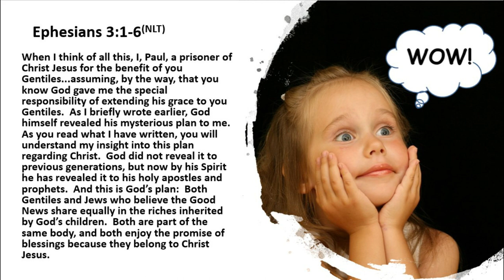1 6 20 WOW